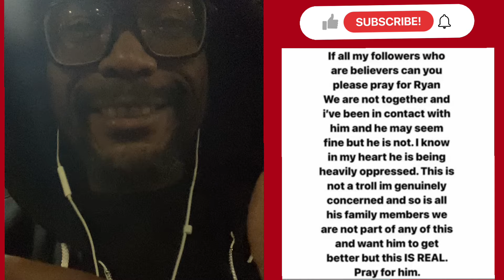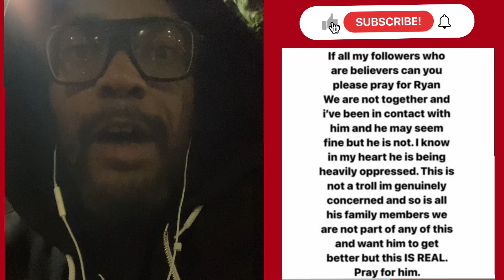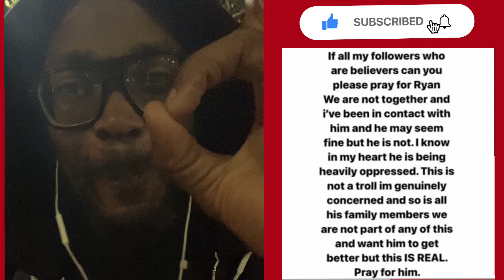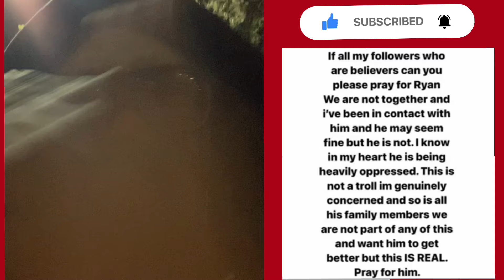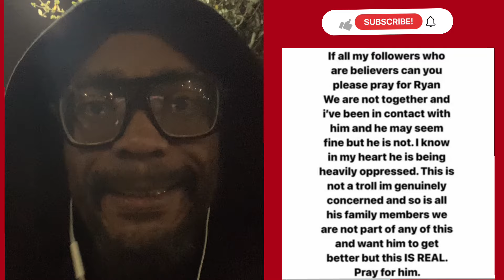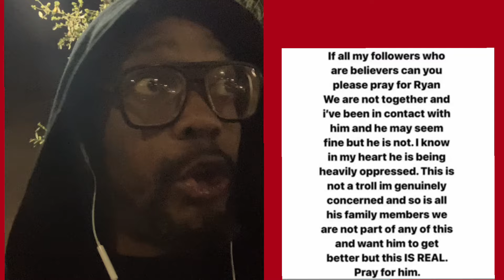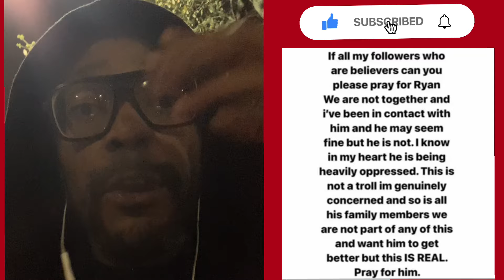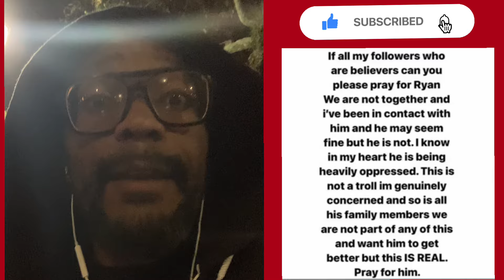🙏 “PLEASE PRAY FOR RYAN” Now?? Wow, Haney LITERALLY SCARED Ryan Witless AND “HEAVILY OPPRESSED HIM”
Ryan Garcia BABY MAMA shared a written post on social media (of course 🤦🏿‍♂️) asking us to pray for him! Yeah, ok but what about Devin? His grandmother just died. Where’s the prayers for him?? This world is crazy bruh I swear. But I told y’all so, I told y’all Ryan will get somebody else to pulll the plug on this fight some way some how.

1-The purpose and character of the use, including whether such use is of a commercial nature or is for nonprofit educational purposes;

2-The nature of the copyrighted work;

3-The amount and substantiality of the portion used in relation to the copyrighted work as a whole;

4-The effect of the use upon the potential market for or value of the copyrighted work.